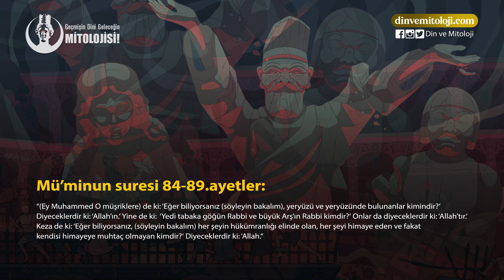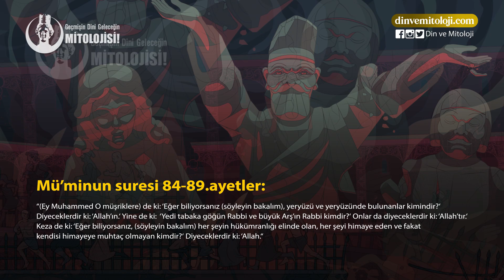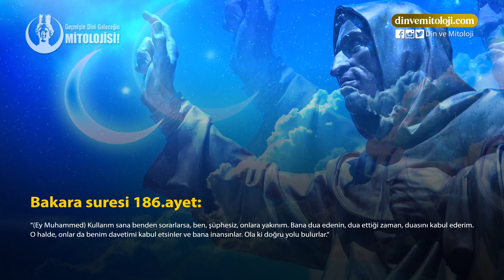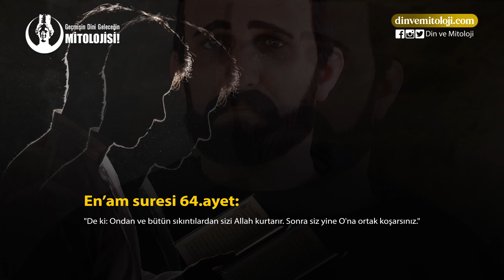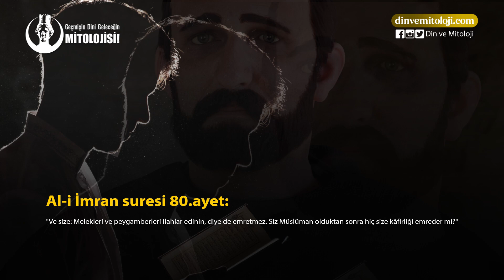KİM MÜŞRİK?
Bu video hacı hocadan şefaat uman kimi Müslümanları konu edinmektedir.

♥Seslendirme yaparak kanala katkıda bulunan Eser Taştan'a teşekkürler.
KAYNAKLAR▼
• Zuhruf Suresi 87.ayet
• Ankebut Suresi 63.ayet
• Zümer Suresi 38.ayet
• Muminun Suresi, 84-89.ayetler
• Bakara Suresi,186.ayet
• En'am Suresi 64.ayet
• A'raf Suresi 191.ayet
• Al-i İmran Suresi 80.ayet
• Karen Armstrong (2002). Islam: A Short History. p. 11. ISBN 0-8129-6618-X
• Hafiz Ghulam Sarwar, Muhammad The Holy Prophet (1969).
• Armstrong, p. 23
• Christian Julien Robin (2012). Arabia and Ethiopia. In The Oxford Handbook of Late Antiquity. OUP USA. pp. 304–305. ISBN 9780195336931.
• L. Gardet, Allah, Encyclopaedia of Islam, ed. by Sir H.A.R. Gibb
• Zeki Saritopak, Allah, The Qu'ran: An Encyclopedia, ed. by Oliver Leaman, p. 34
• Ibn al-Kalbī; (author) and Nabih Amin Faris (translator & commentary) (1952): The Book of Idols, Being a Translation from the Arabic of the Kitāb al-Asnām. Princeton University Press. US Library of Congress #52006741
• Turan Dursun, Kuran Ansiklopedisi, Kaynak Yayınları, Kasım 1994 ISBN 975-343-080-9 cilt 8 s.15